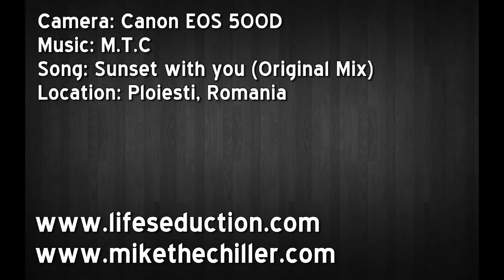M.T.C - Sunset with You ( Original Mix ) [Time Lapse Video]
M.T.C - Sunset with you
Video by : Andreea Craciun